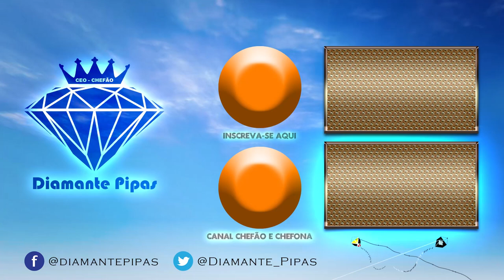DOMINANDO A RAIA - APRENDA SEGREDOS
Nesse vídeo vamos aprender de forma detalhada como erguer e usar a raia no combate de pipa, aprenda segredos que poucos sabem :)...é a Diamante sempre!

Loja da Diamante Pipas (Oficial)
Canal do parceiro ~ LiNHaS DE CoMPETiCAO BINLADEN